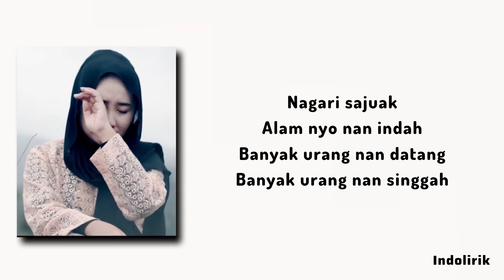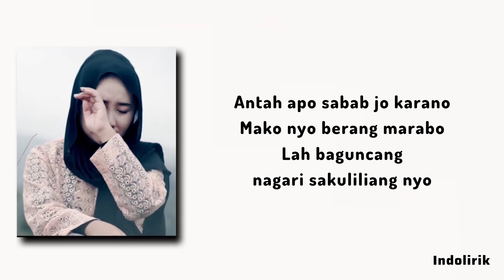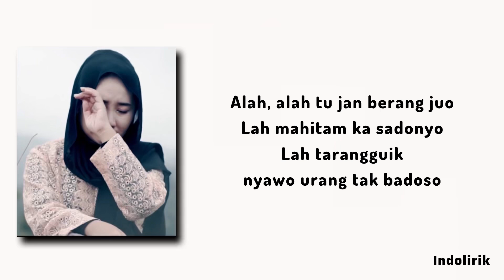Marapi - Upiak Isil | Lirik Lagu Minang